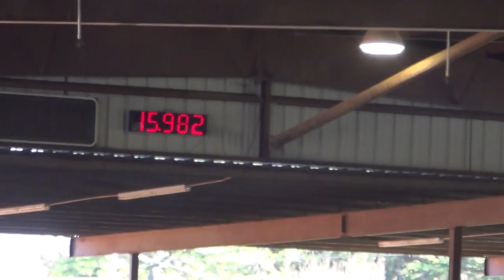Dont Bug Me Im Famous Double J Arena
3 yr old famous bugs out of a daughter of dash for perks, clocking .7 off.
owned by heather kosmowski of MI.